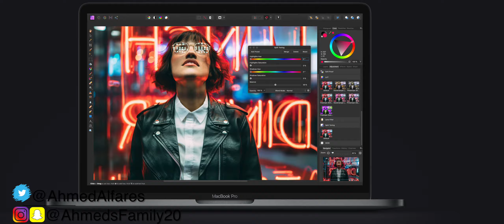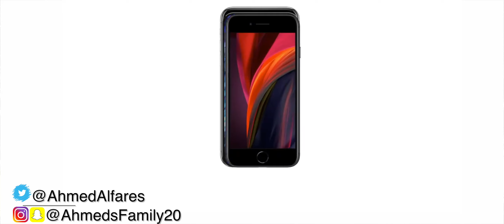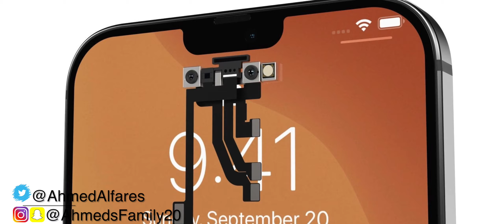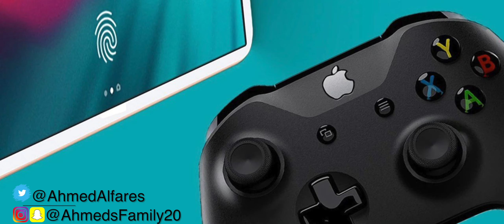تسريبات| آيباد ببصمة تحت الشاشة 😍,اخبار ايفون١٢ و اكثر